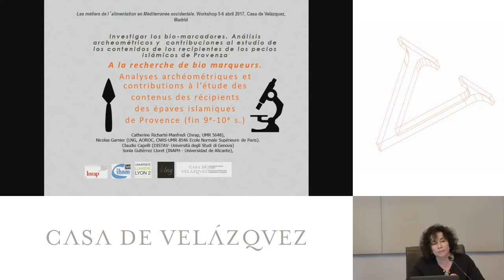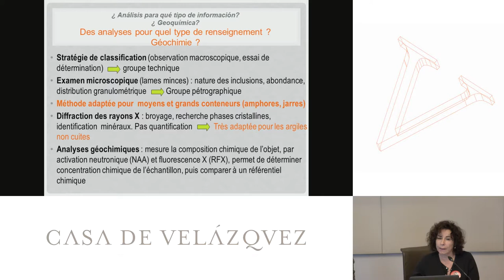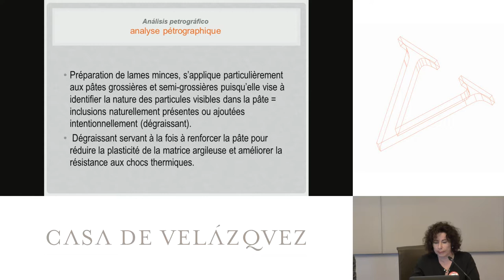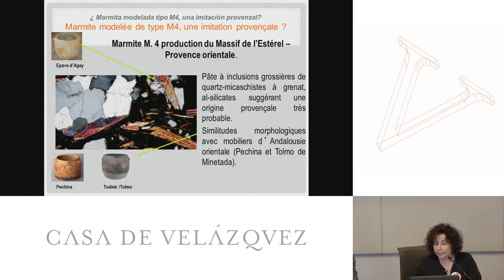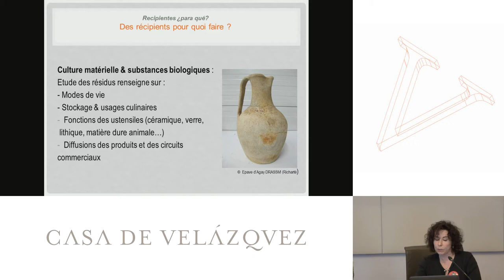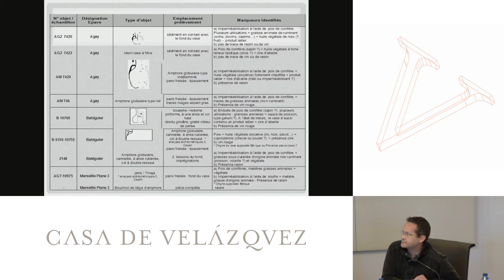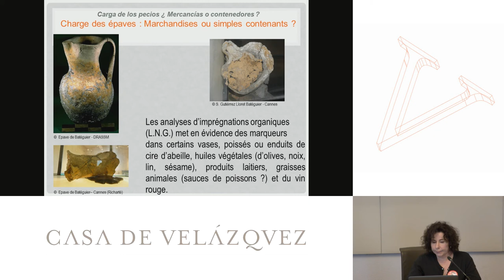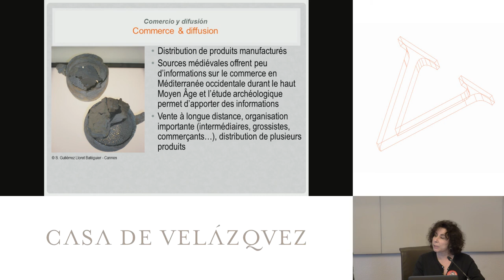A la recherche des biomaqueurs.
Richarté Catherine, Garnier Nicolas
   Podcasts de la Casa de Velázquez